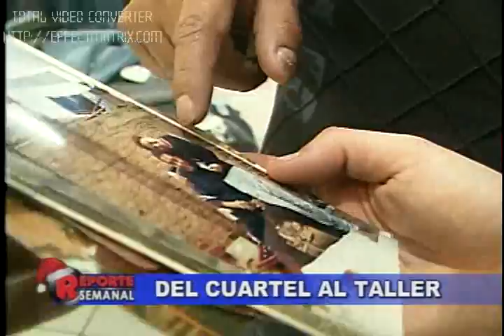REPORTE SEMANAL YOLFASION